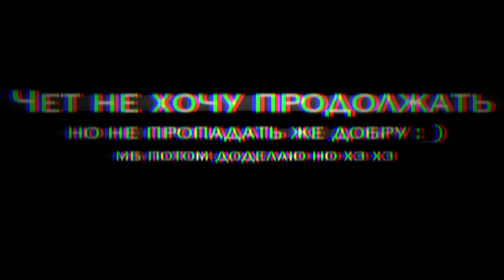Party like a Russian! 🇷🇺 || Веселись как Русский! meme (unfinished:_)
► Рост канала:
´` Счетчик просмотров: 6 млн.